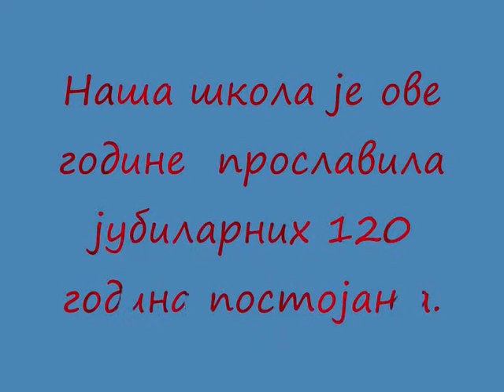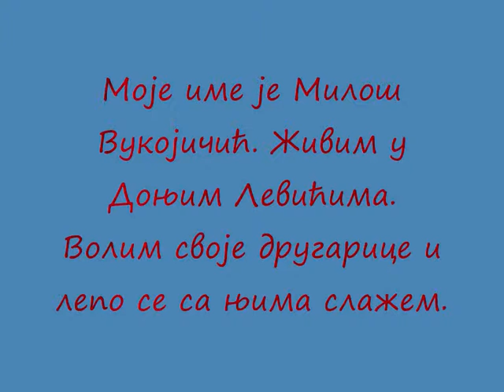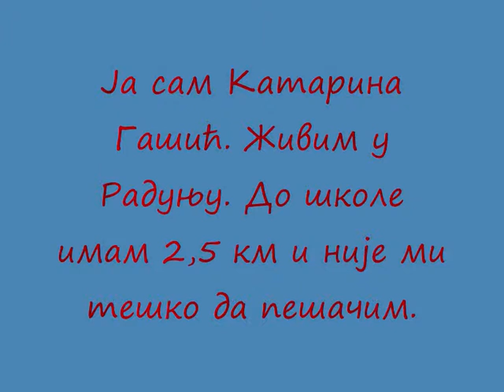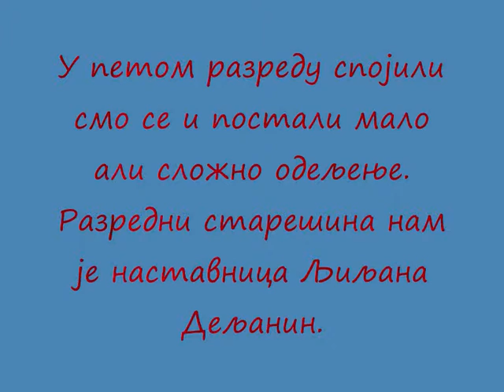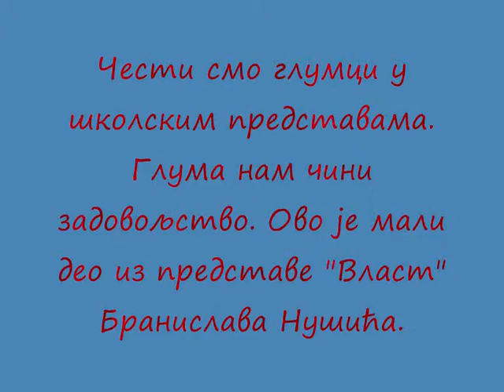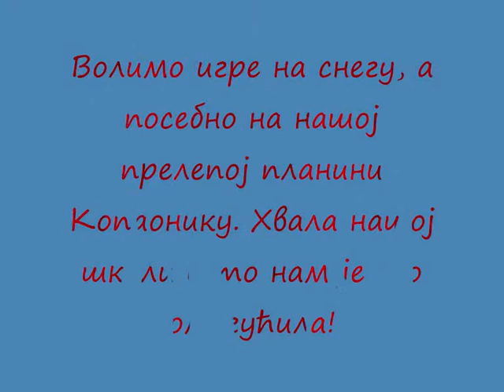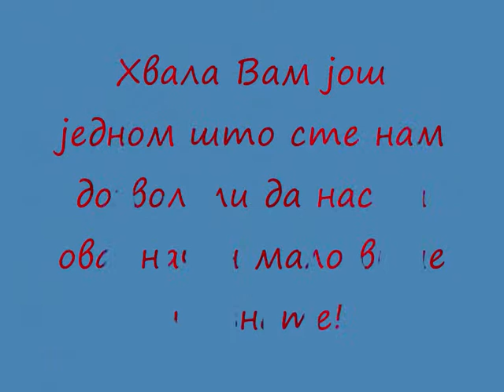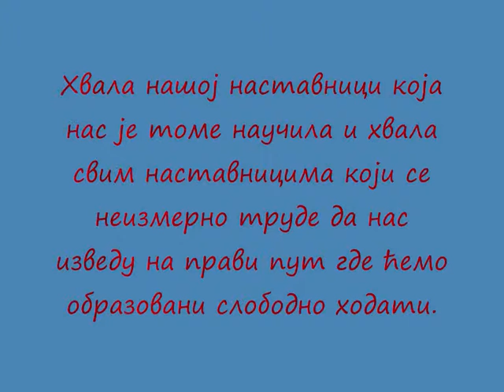7. razred Blaževo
Rad učenika sedmog razreda na svom prvom filmu. Oni su učenici Osnovne škole "Vuk Karadzić" iz Blaževa. Film je rađen na času Informatike i računarstva.